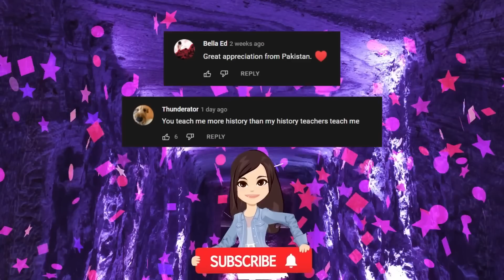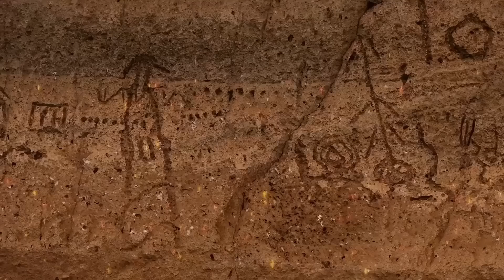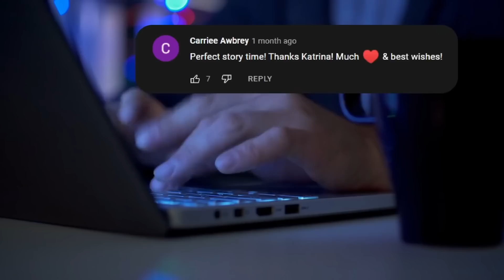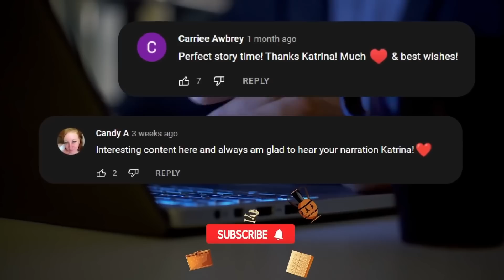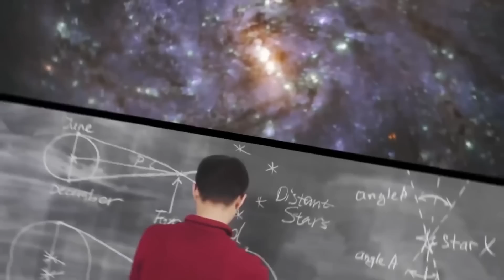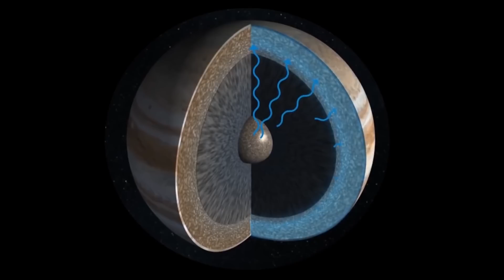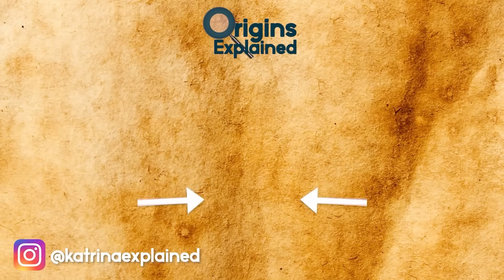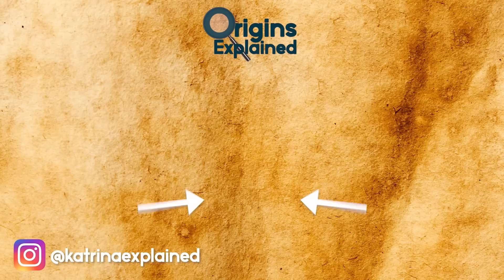Most Mysterious Discoveries Found In The Middle Of Nowhere